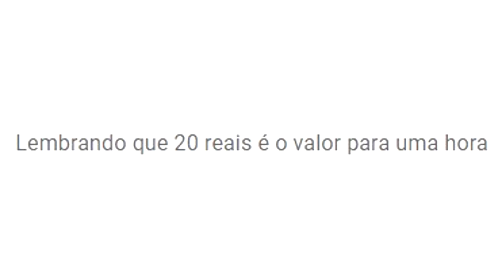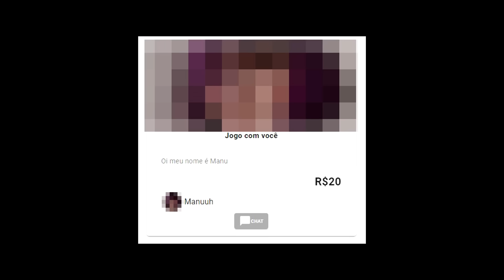PAGUEI UMA GAROTA PRA JOGAR COMIGO E TIVE UMA SURPRESA...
No vídeo de hoje, paguei pra uma garota jogar Minecraft comigo...